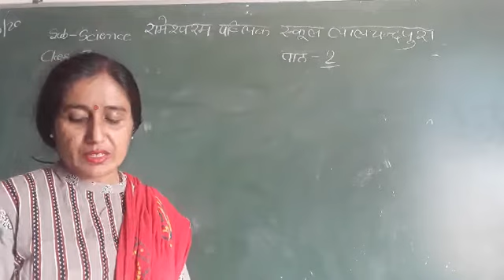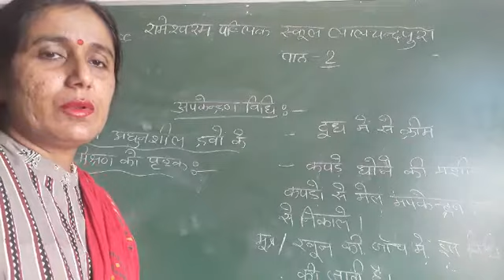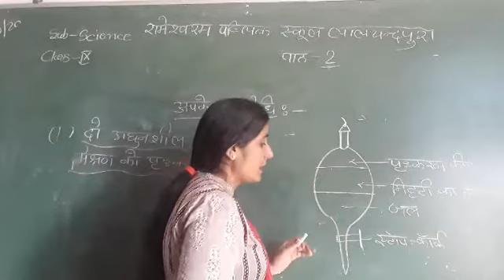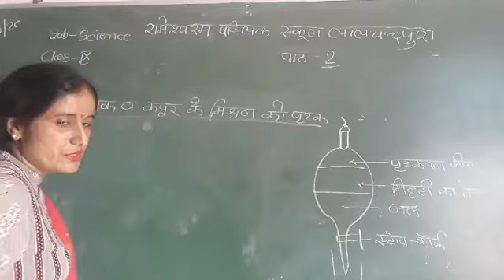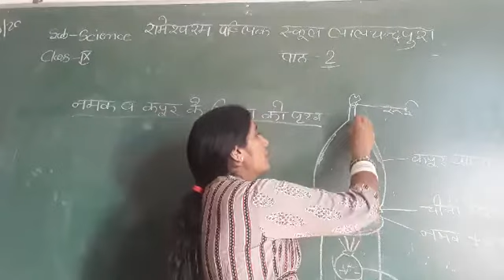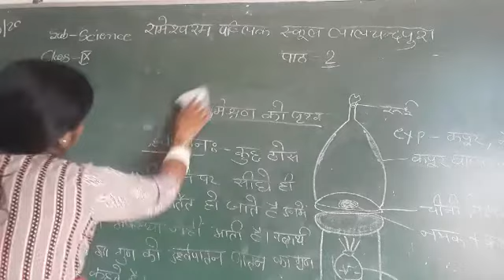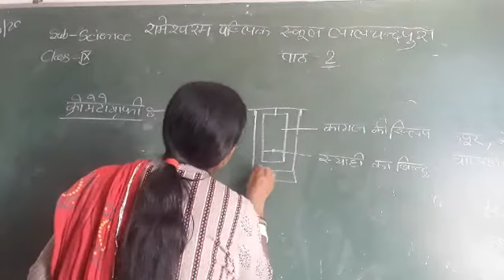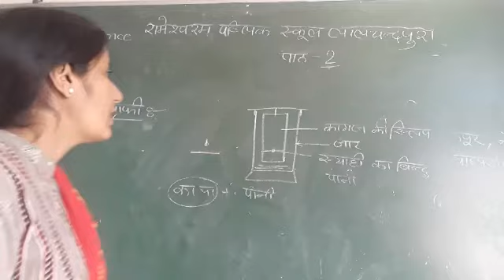class 9th sub science rbsc hindi medium students 30-10-20 by rajesh nathawat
why matters are pure your surrounding